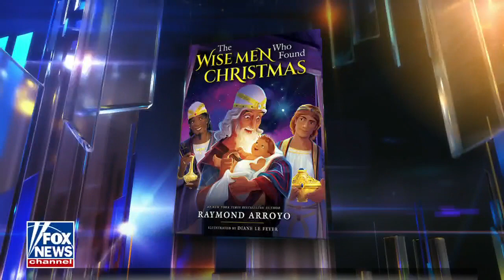Seen and Unseen: A Tesla robot and a box office blunder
Fox News contributor Raymond Arroyo has the latest on Elon Musk's new AI robot, New Orleans' mayor living rent-free and a gay rom-com that bombed at the box office on 'The Ingraham Angle.'